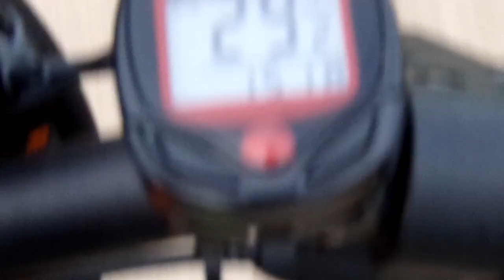De Colmar à Sélestat en passant dans le vignoble Alsacien Vidéos By Philippe Stocker